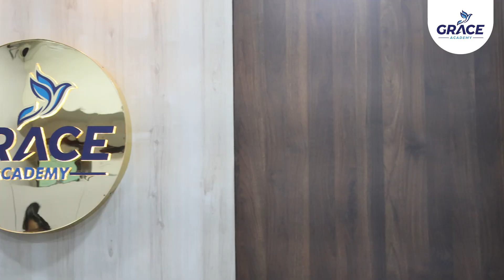Success celebration of our recent OET Winners ( November 11th exam batch) 👏🏻👏🏻🥳🥳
We wish you all a bright future ahead...